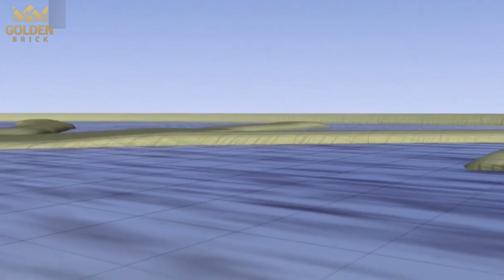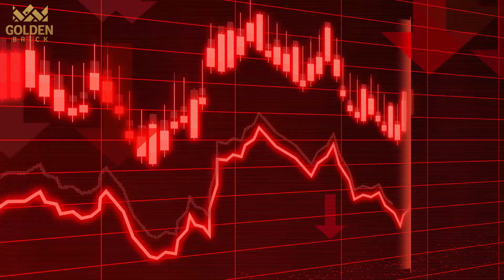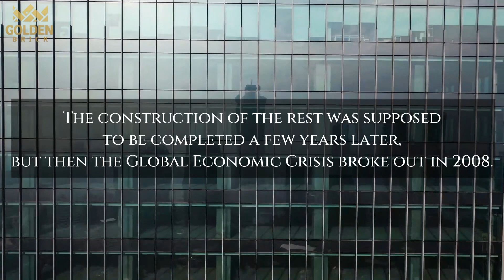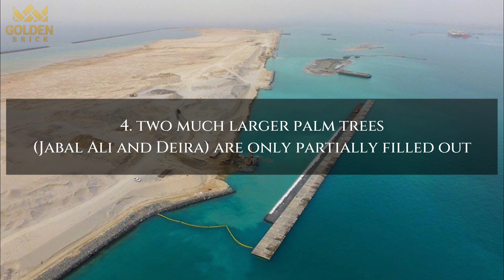Why does no one want to live on the artificial islands of Dubai? 12 billion will soon drown.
Dubai has many unique features, thanks to which it is famous all over the world: the highest skyscrapers, giant fountains, modern water parks and even ski resorts among the hot sands of the desert. The symbols of this emirate are also artificial islands, the construction of which began in the mid-noughties - these are the Palm Trees of Jumeirah, Jabal Ali and Deira, as well as the archipelagos "World" and "Universe".

However, these facilities have become a big disappointment for Dubai, the builders and for Sheikh Mohammed bin Rashid himself. The project has not been completed to this day: some objects are indefinitely frozen, and others are completely canceled. Let's try to figure out why this happened and what the future fate of the islands is.